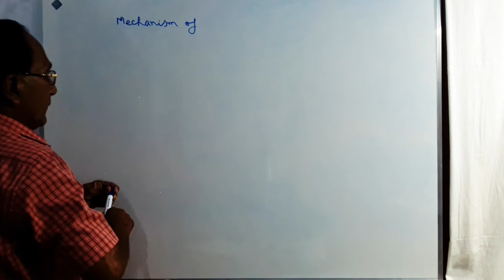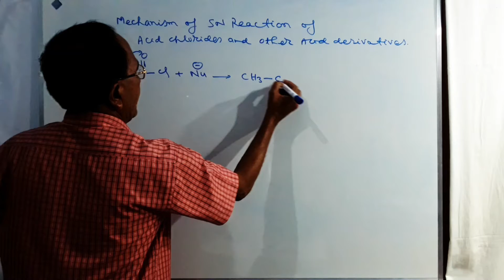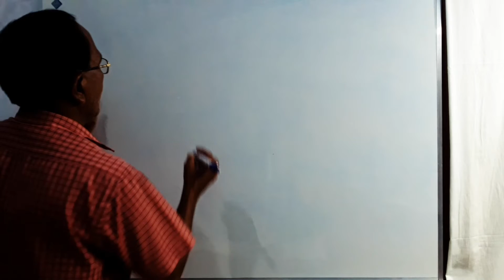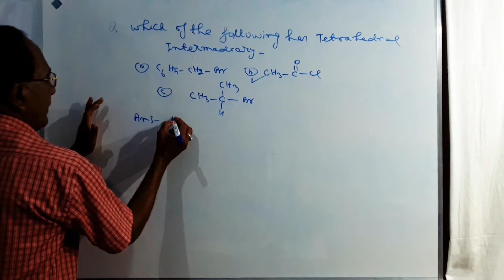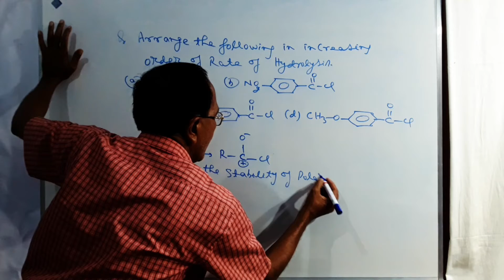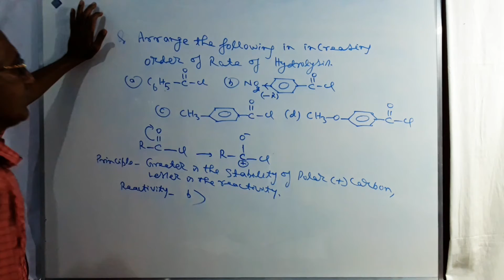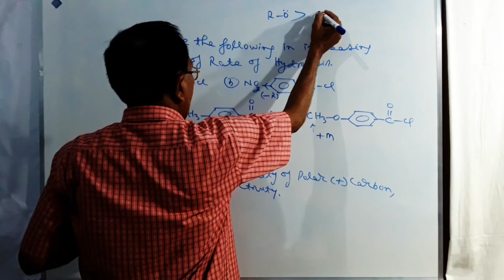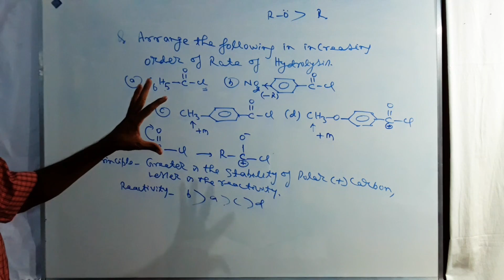Mechanism of SN reaction for acid chloride and it's derivatives.